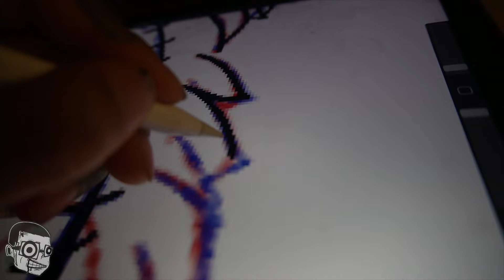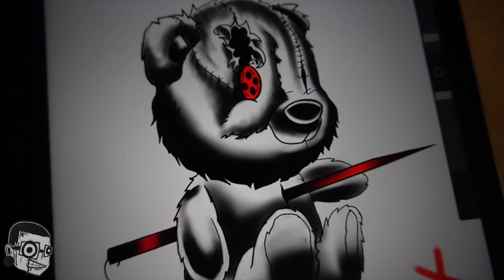Life Of A Tattoo Artist 2022 Short Vlog (Drawing All Day/ Tattoo Designs)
- Have questions about learning how to tattoo or starting off?

More tattoo talks/ discussions.